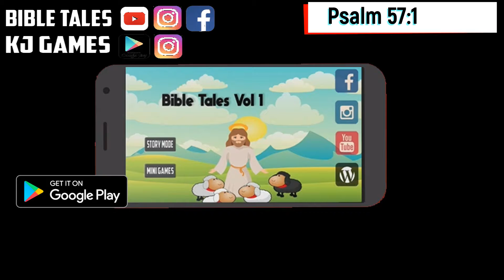Psalm 57:1 Daily Bible Animated verses 3 October 2019